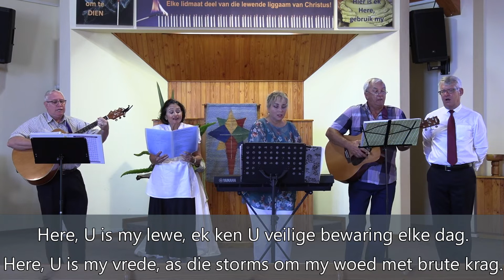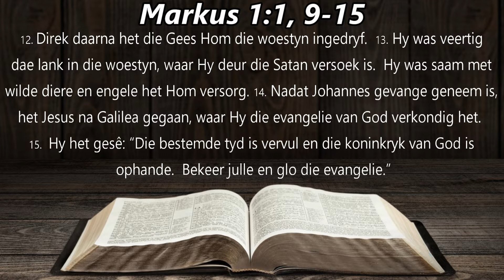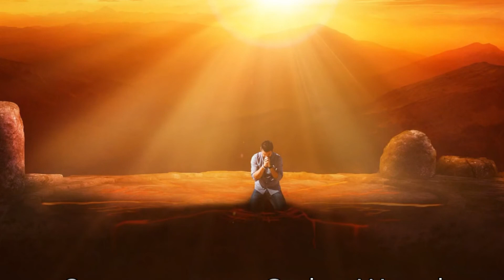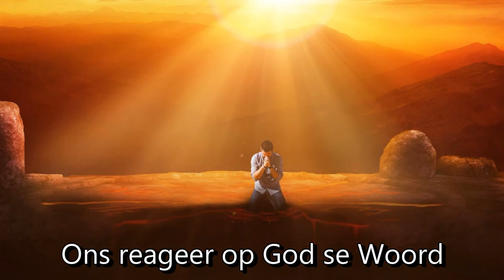NG Gemeente Reebok Erediens vir 21 Februarie 2021